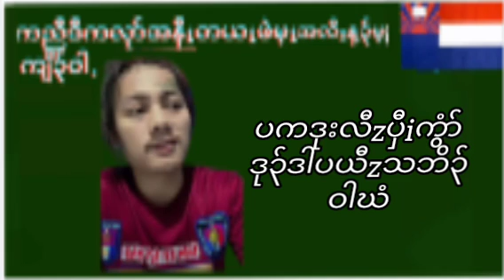October 23, 2024